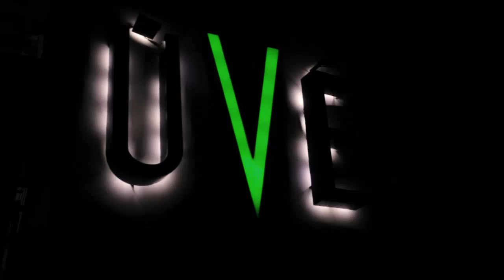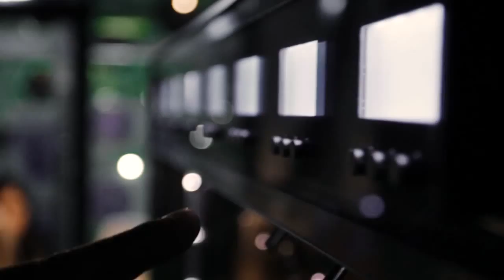Lo+in presenta UVE Restaurante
Lo+in presenta UVE Restaurante Cocina de Autor un nuevo concepto en Ensenada en donde pueden disfrutar de platillos elaborados con productos de la region. Cuenta con un nuevo sistema interactivo de vinos por copeo y 3 pisos cada uno con un ambiente diferente.